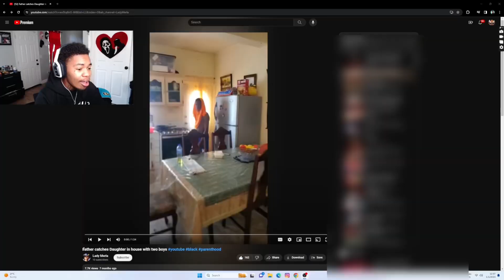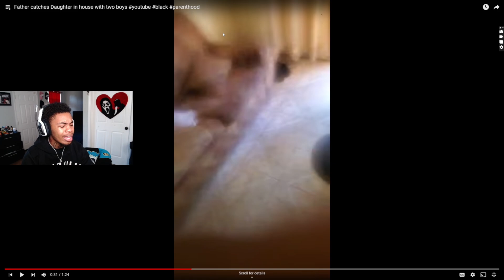dad catches daughter getting 🚂 …